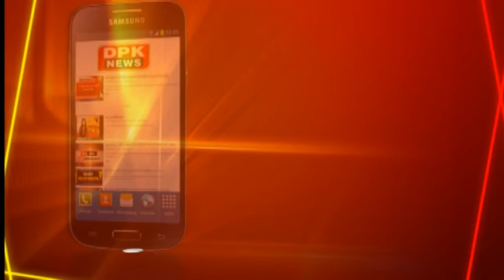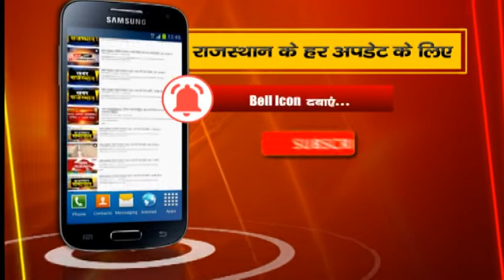Sambhar Lake बनी पक्षियों की मौत की पहेली | कब्रगाह बनी राजस्थान की सांभर झील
खारे पानी के लिए दुनिया भर में मशहूर राजस्थान की सांभर झील में हजारों प्रवासी पक्षियों की कब्रगाह बन गई है। जयपुर की सांभर झील में हजारों की संख्या में पक्षियों की मौत का बड़ा मामला सामने आया है. पिछले 10 दिनों में यहां करीब 15 प्रजातियों के 1000 से अधिक प्रवासी पक्षियों की मौत हो चुकी है. जंगल के अधिकारियों ने पिछले दिनों आई बारिश और तूफान की वजह से इन पक्षियों की मौत की आशंका जताई है लेकिन सही कारणों का खुलासा विसरा रिपोर्ट के बाद ही हो पाएगा. प्रवासी पक्षियों के रहने के लिए सबसे मुफीद मानी जाने वाली सांभर झील में इन पक्षियों की मौत से जहां एक ओर प्रशासन और स्थानीय अधिकारियों में हड़कंप मच गया है तो वहीं पर्यावरण प्रेमियों ने भी इस घटना पर चिंता जाहिर की है.